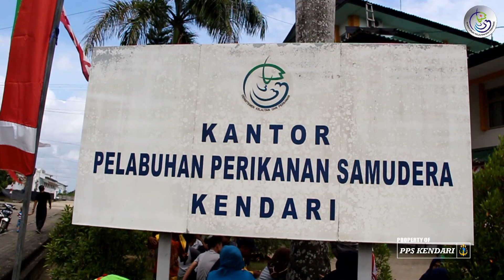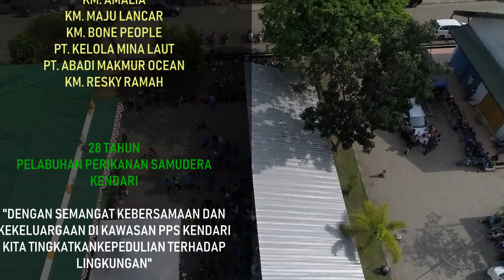[Event] Jalan Santai 28 Tahun PPS Kendari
Kendari, 9 September 2018

Dalam Rangka HUT Pelabuhan Perikanan Samudera Kendari Ke 28 Tahun 2018, PPS kendari menyelenggarakan Jalan Santai yang diikuti Lebih dari 2000 orang, Instansi, Stakeholder maupun masyarakat Perikanan.